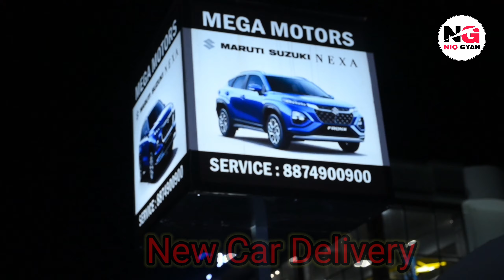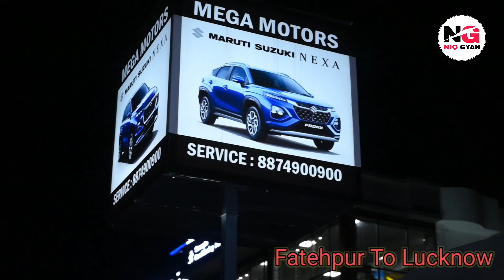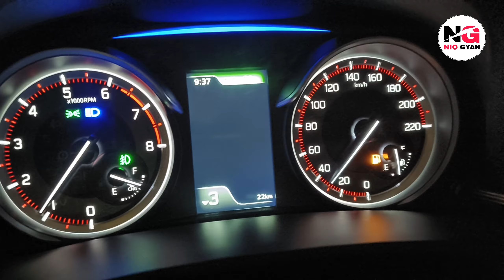Finally New Car Ki Delivery Leli | New Car REVEAL NEXA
Buy a new car contact please
Nexa showroom in lucknow megha motors
relationship manager
Vinay Mishra

YOUR QUERIES=

NIO GYAN

FROM = FATEHPUR UTTAR PRADESH INDIA JAY HIND